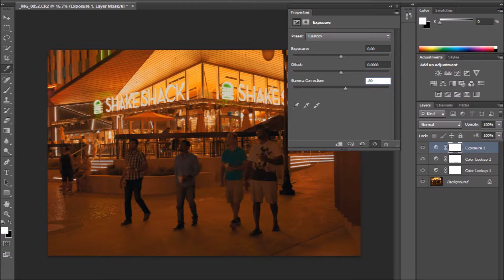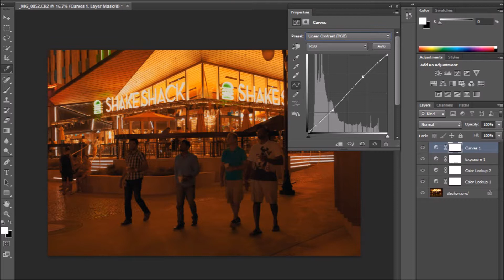30 day photo challenge| Color Grading Raw image| Day 10| Free Lut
30 day photography challenge| Color Grading Raw image| Day 10